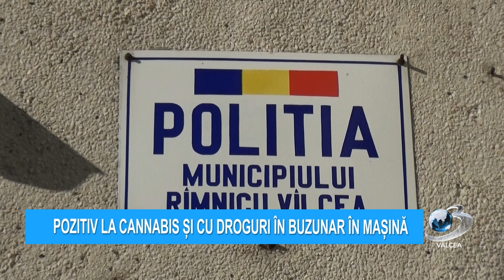POZITIV LA CANNABIS ȘI CU DROGURI ÎN BUZUNAR ÎN MAȘINĂ